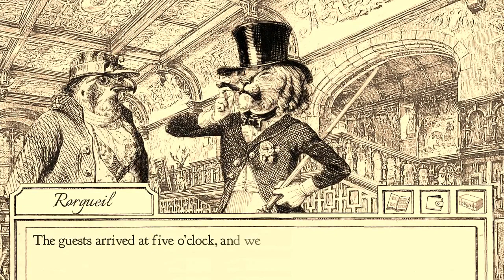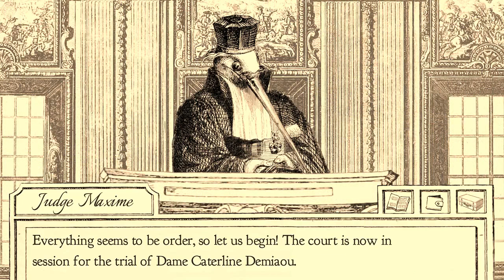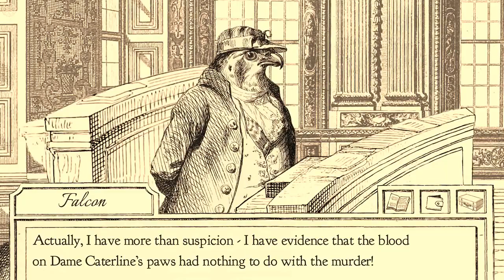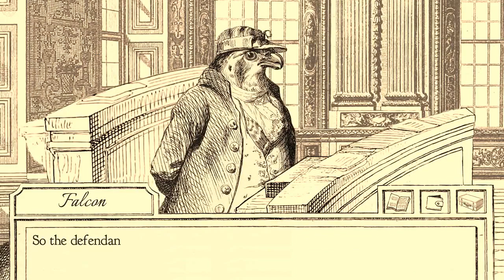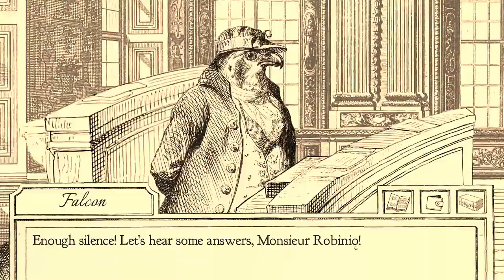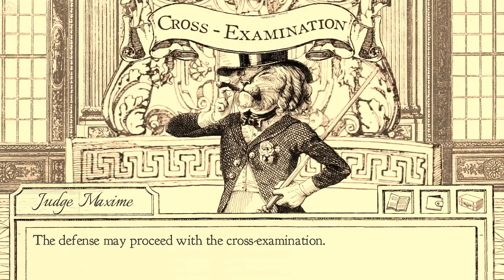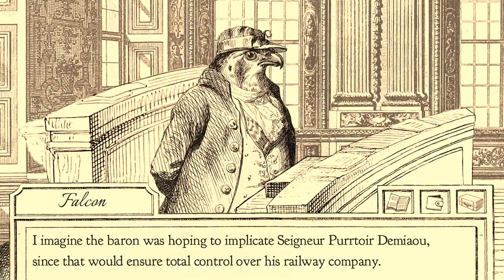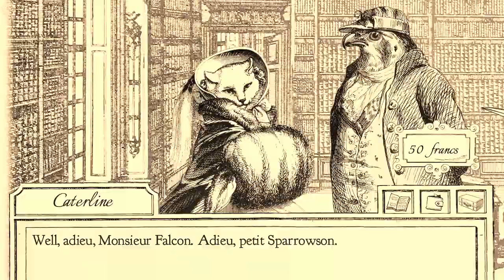A Goodnight Shambles - Avian Attorney (Part 2)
We draw the net ever-tighter around the killer of Msr. Grenouille, with the aid of an ever-expanding cast of animal help. Will Rambo seize the jury? Will judge Billy Conolly lose his cool? Will Paddy EVER run out of new impressions to do?

Aviary Attorney was released in December 2015 after being Kickstarted last year, made by the wonderful people at Sketchy Logic games. Get your own copy right over here on Steam!

We are THIS IS A SHAMBLES, and we play video games for fun. We also like geese, wizards, goose-wizards and jam sandwiches. Wanna get a load more Shambles in your face?